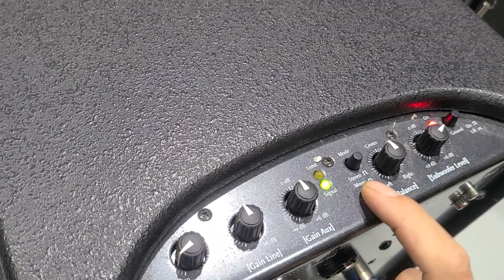(HK)에이치케이 LUCAS Smart 루카스스마트 액티브스피커 중고